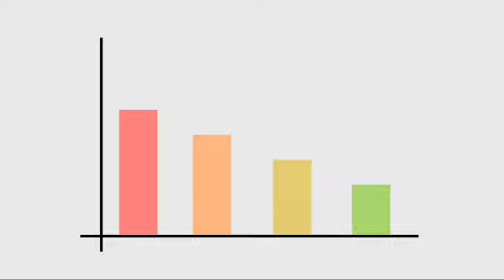shap kat le to kya karen || सांप काटने पर क्या करे || shap kate to kya kare😡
Snkae Bite Treatment: अगर किसी इंसान को सांप काट लेता है (Snake Bite), तो कई बार देखा जाता है लोग घबराहट में कुछ भी करने को तैयार रहते हैं. सांप काटने के बाद आपको क्या करना चाहिए और क्या नहीं, ये जानकारी होना बहुत जरूरी है...इस वीडियो में हम आपको सांप के काटने के बाद क्या करना है वहीं बता रहे हैं

इस वीडियो में है, सांप के काटने के बारे में कुछ तथ्य
 सांप के काटने के लक्षण
 कैसे पता चलेगा कि सांप जहरीला है या नहीं?
 सांप के काटने पर सबसे पहले क्या करना चाहिए?
 सांप के काटने का इलाज
सांप काट ले तो क्या नहीं करना चाहिए?
अंधविश्वास से कैसे बचे?
डॉक्टर की सलाह
डॉक्टर की सलाह

Every year there are many reports of snake bites from across the country
some of which result in death.
So what does first aid do if the snake bites?
Let us find out more from Dr NB Singh
 Senior Medicine Specialist.
 In this video, Some facts about snake bites
Symptoms of snakebite
How to know if a snake is poisonous?
 What to do first on snake bite?
 Treatment of snakebit
What not to do if a snake bites?
Stay away from superstition
Doctor's advice